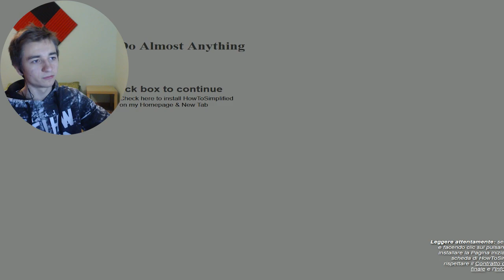GRAVITY TROLLS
Link Magliette!